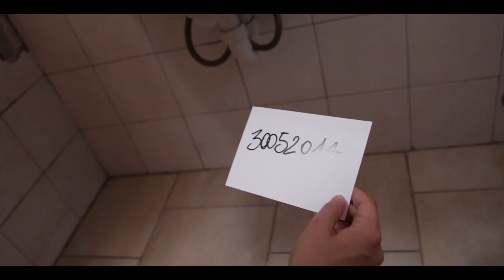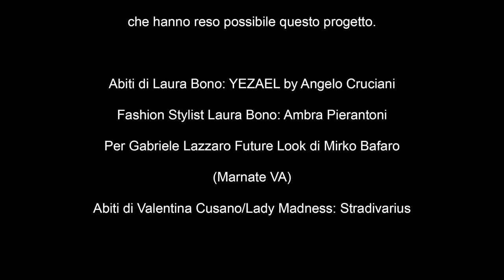Lady Madness - Voglio dirti ft. Laura Bono (Official Music Video)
Lady Madness - Voglio dirti ft. Laura Bono

Soggetto: Lady Madness e Laura Bono
Sceneggiatura: Lady Madness
Regia: Arthur Morar
Riprese: Claudio Capelli
Montaggio: Arthur Morar
Produzione: Picasso 2.0
Fotografia di scena: Raffaella G. Fidanza
Makeup Artist: Camilla Vezzoli

Location:
Bosco Solbiati a Gorla Minore (VA) - Famiglia Solbiati
Il Salotto di Vito Lionetti a Varese
Bar Pepe Rosa a Gorla Minore (VA)

Interpreti:
Valentina Cusano/Lady Madness
Laura Bono
Gabriele Lazzaro
Cinzia Germinario e Luca Buccolo

Abiti di Laura Bono: YEZAEL by Angelo Cruciani
Fashion Stylist Laura Bono: Ambra Pierantoni
Per Gabriele Lazzaro: Future Look di Mirko Bafaro (Marnate VA)
Abiti di Valentina Cusano/Lady Madness: Stradivarius

E un grazie particolare a tutte le comparse e alle persone che hanno reso possibile questo progetto.

Titolo: Voglio dirti
Artista: Lady Madness ft. Laura Bono
Autore: Valentina Cusano (in arte Lady Madness)
Etichetta: Bullet Records
Anno: 2016

INSTAGRAM Laura Bono Official

INSTAGRAM Gabriele Lazzaro (lazzarorisorto)

"Voglio dirti" opera tutelata dal plagio su con numero deposito 47827.